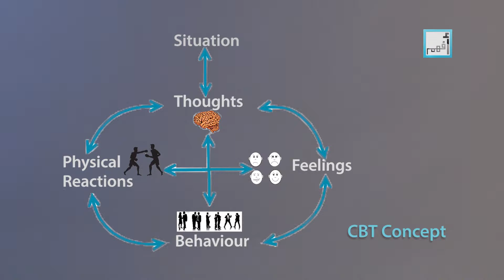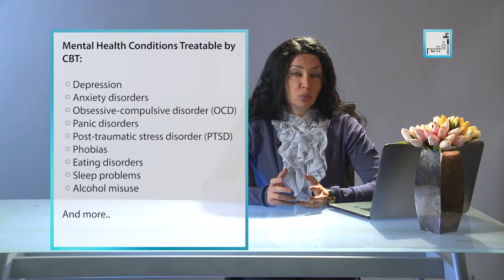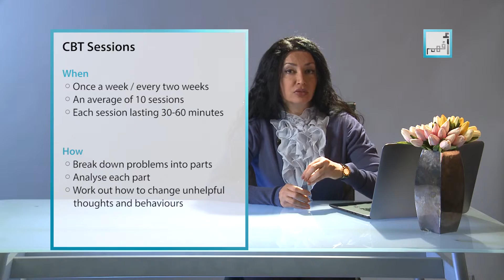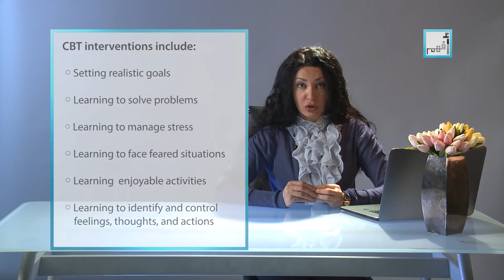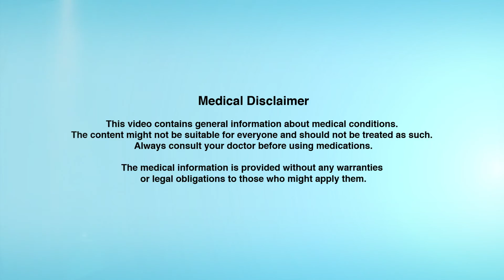Cognitive Behavioural Therapy (CBT)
There are many of options for psychotherapy, with different treatment approaches working best for different conditions.
Cognitive behavioural therapy (CBT) is a talking therapy that can help you manage several psychological problems by changing the way you think and behave.
CBT will not remove your problems, but it can help you deal with them in a more positive way.
The concept of CBT is that your thoughts, emotions, physical sensations and behavior are all interconnected. Negative thoughts cause negative feelings can can lead to negative actions, and that can trap you in a vicious cycle.
In CBT, problems are broken down into five main areas:
situations
thoughts
emotions
physical feelings
actions
Then showing you how to change these negative patterns to improve your feelings and and actions.
Unlike some other talking treatments, CBT deals with your current problems, and will not focus on your past. It looks for practical ways to improve your state of mind on a daily basis.
CBT has been shown to be an effective way of treating a number of different mental health conditions: for example depression or anxiety disorders, OCD, panic disorde, post-traumatic stress disorder (PTSD), phobias, eating disorders, sleep problems, problems related to alcohol misuse. CBT is sometimes used to treat people with long-term health conditions, such as chronic What happens during CBT sessions?
You will usually have a session with a therapist once a week or once every two weeks. The course of treatment will take an average of 10 sessions, with each session lasting 30-60 minutes.
During the sessions, you will work with your therapist to break down your problems into their separate parts – such as your thoughts, physical feelings and actions.
You and your therapist will analyse these areas to work out if they are unrealistic or unhelpful and to determine the effect they have on each other and on you. Your therapist will then be able to help you work out how to change unhelpful thoughts and behaviours.
Common CBT interventions include:
setting realistic goals and learning how to solve problems learning how to manage stress and anxiety
identifying situations that are often avoided and gradually approaching feared situations
identifying and engaging in enjoyable activities
identifying and challenging negative thoughts
learning to become aware of feelings, thoughts
The eventual aim of therapy is to teach you to apply the skills you have learnt during treatment to your daily life. This should help you manage your problems and stop them having a negative impact on your life – even after your course of treatment finishes.
Types of CBT
CBT can be carried out in several different forms, including:

individual therapy – one-to-one sessions with a therapist

group therapy – with others who wish to tackle a similar problem

a self-help book – where you carry out exercises from the book

a computer program – known as computerised CBT (CCBT)
If applied correctly, CBT can change your life.